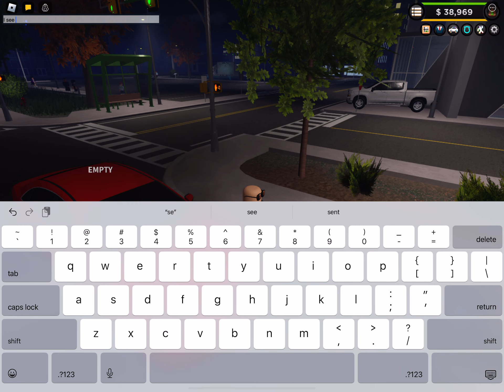The crime full episode